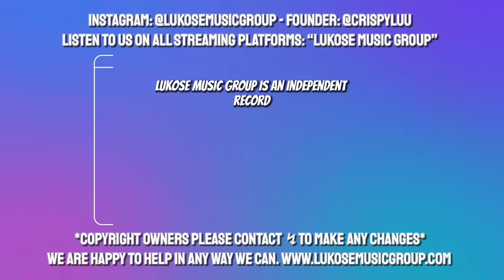Kanye West & North - It's Your Bestie, Ms. Westie (Audio)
don't try to test me, it's gonna get messy, just just bless me, just bless me

All and best quality released snippets of Kanye West & North West collab song.

We like to offer fair and equal opportunity for all artists. No matter how big or small you are.

That’s why we are THE ONLY music channel network on YouTube that offers guaranteed placements for YOUR music on our channels for as little as $50. Market Averages around $300-$500 for music promotion uploads, based on our research. Lukose Music Group wants to provide unseen value at the lowest cost. WE ARE HERE TO HELP.

Purchase an upload today and display your music in front of one of the biggest fully organic music platforms on Youtube.

REACTING TO YOUR MUSIC LIVE EVERY WEDNESDAY FROM 10PM to 12AM (CENTRAL TIMEZONE) with CEO and Founder of Lukose Music Group LLC, Chris Lukose (@crispyluu)

Lukose Music Group is the best place on the internet to expand your career and get heard.

Our Mission: "Our mission is to discover and promote underground talent that deserves to be heard. We want to offer a safe spot for artists all over the world to call home. We are a company focused on the freedom and independency of creators. We will work on YOUR visions together".

What's Our Why?

Hoping to positively impact thousands of artists' lives in the future. I want to inspire people to be better, spread love & kindness, and be able to provide hope for those going through rough times. Nowadays, the music industry is gate kept - massive corporations loophole their power to have complete control - making it very hard to break through as an independent artist, producer, label, ect. Music is a powerful thing, and I think it's time for a new, refreshing, INDEPENDENT music service company that is ready to provide REAL value.

 - Chris Lukose I Founder & CEO

Showcase Your Song On This Channel for as low as $50.

Support us and our mission by purchasing the hottest music/label merchandise or donating @ | God Bless.

We create the best playlists. We release the best songs. Listen and see for yourself:

Lukose Music Group is a service-based company founded by Chris Lukose that provides Music Distribution, Music Promotion, and Artist Services. We offer YouTube Channel Music Promotion Placements, Spotify Playlisting, Professional Label Co-Releases with funding up front + a release plan, 1-on-1 Mentorship/Help, Music + Social Media Marketing, and more. Lukose Music Group LLC is currently home to 6 channels, with 330,000+ YouTube Subscribers and 77,000,000+ Viewers combined. Simply said, Lukose Music Group wants to provide affordable, fair, and easy-to-access marketing opportunity for underground talent across the globe. We use our own resources we built over the years (listed above), and personal funding (for co-releases) to help underground talent and musicians achieve their dreams in a tough industry. We want to be a light in dark times.

If you enjoyed what you heard, please show these artists/producers some love. It would mean a lot to me. Tell them we sent you!

Release Your Music with us all across the world and on every listening platform for free. Lukose Music Group is focused on the freedom and independency of talent. Official Music Distribution Service of Lukose Music Group LLC. We teamed up with over 100 online music stores and streaming services across the world to help get your music live effectively and efficiently:

Our Motto? FEAR GOD. Isaiah 33:6 - He will be the sure foundation for your times, a rich store of salvation and wisdom and knowledge; the fear of the Lord is the key to this treasure.